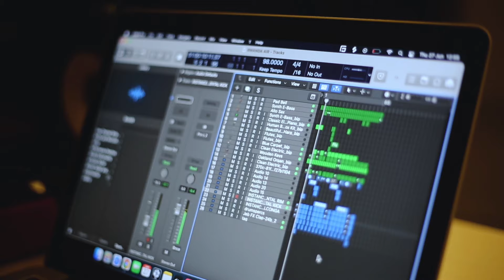BAD DAY 😔 AKUMIRO NITUSHI NONEHO // RWANDA SHORT MOVIE